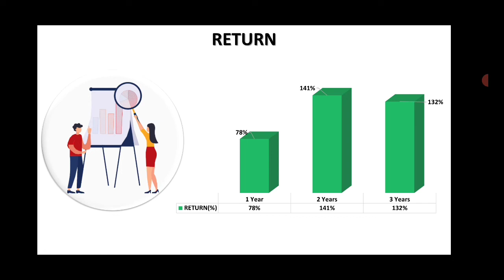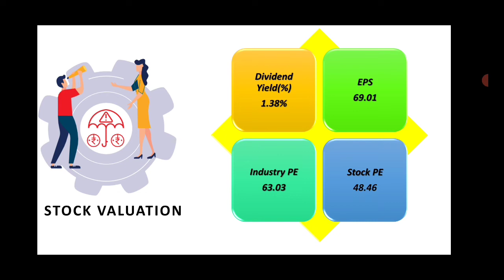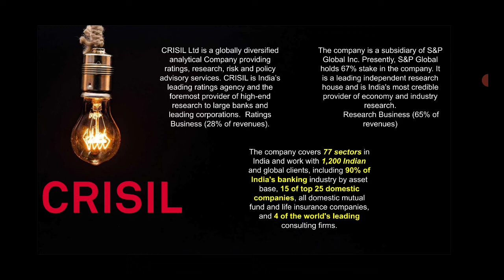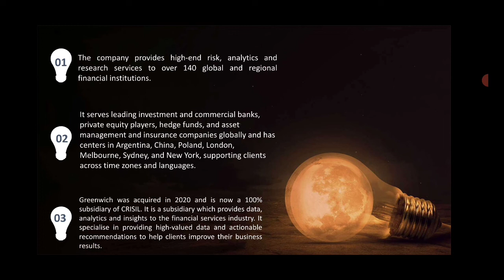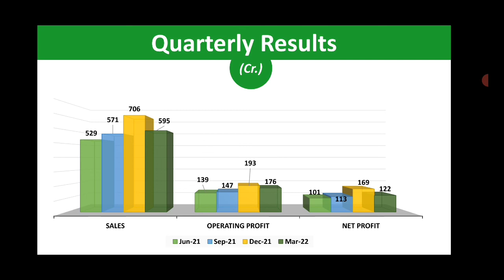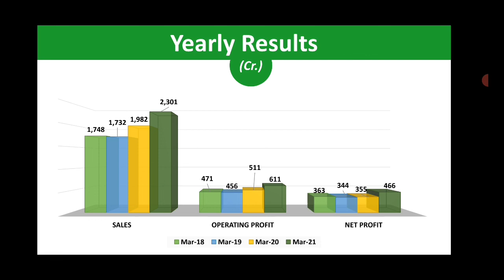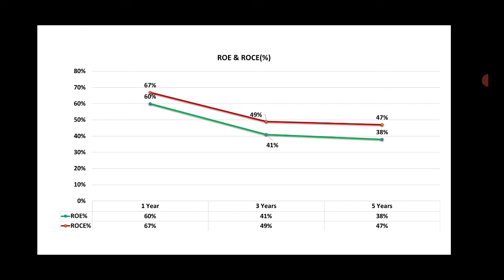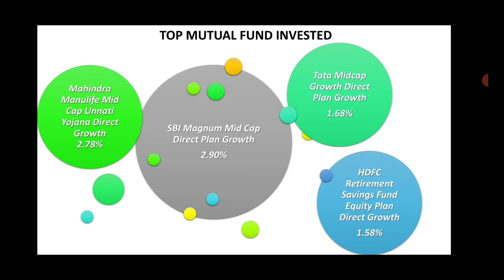When To Invest In Crisil | Crisil Latest News | Crisil Share Analysis | Crisil Target Bullseye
Dear Traders,

1. Name
2. Phone no
4. Customer ID

In this video, we have covered the detailed analysis of Crisil Share. You will get an overview of the Price of Crisil Share, Fundamental & Technical Analysis of Crisil Share.